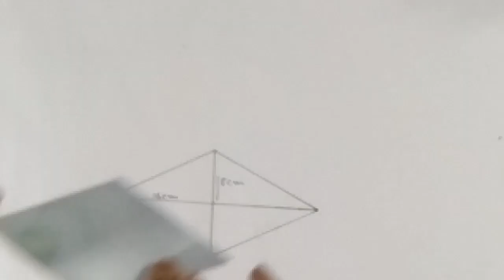New simple wall decoration idea II New Latest wall design ideas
new wall painting ideas

3d wall painting,
vinay d wall painting,
3d wall painting design ideas,
5 d wall painting,
3d wall painting designs,
wall painting ke liye kaun se colour use karen,